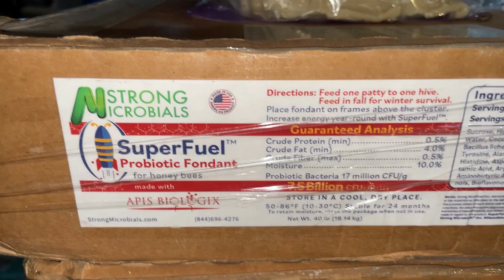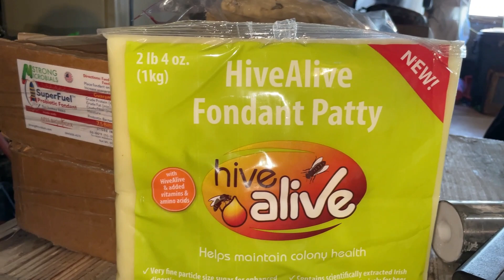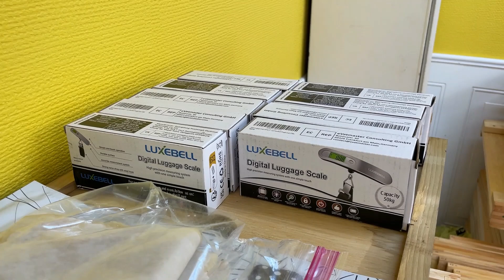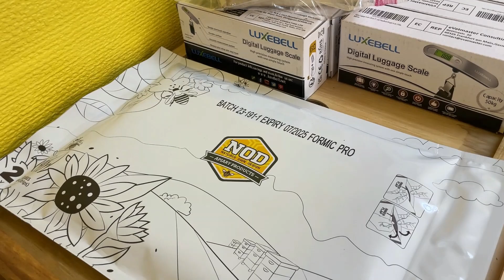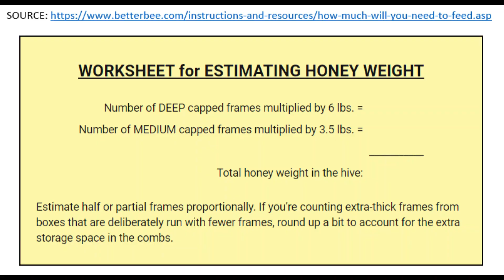TO FEED OR NOT TO FEED--that is the question for fall beekeeping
Discussion of fall decision to feed honeybees, winter feeding, varroa mites